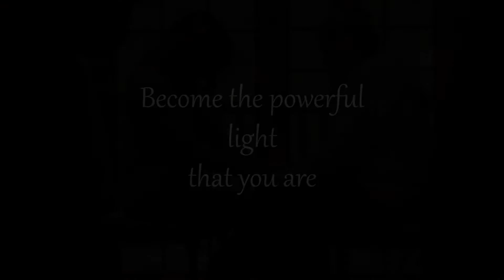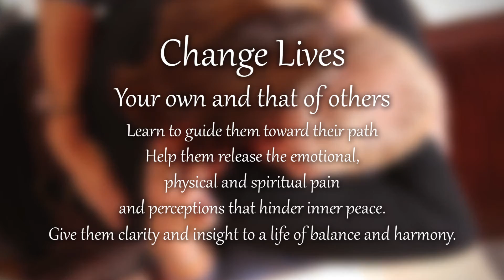Soulful Healing Retreats with Melinda Lee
Melinda awakens you to higher spiritual truths, combined with quantum physics... The formula for instantaneous miracles.

“If you only do one incredible thing for yourself this year, make it a DNA Healing Workshop with Melinda and prepare yourself for an amazing life-healing journey.”
- Beth Garner, California